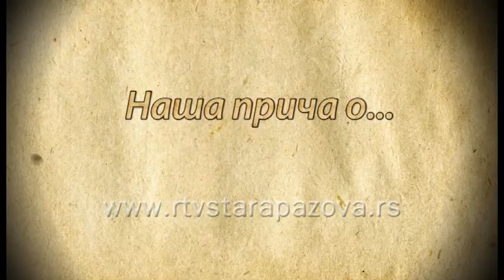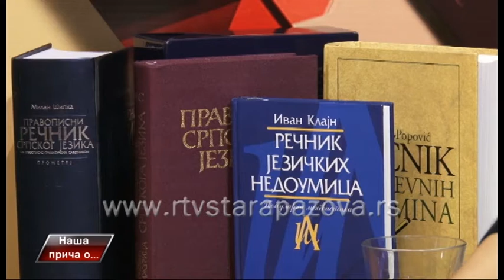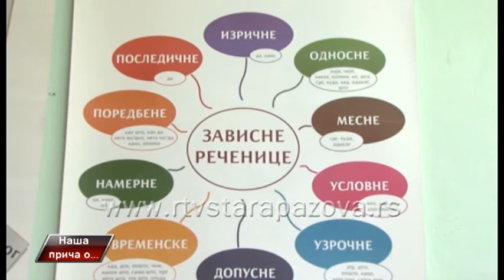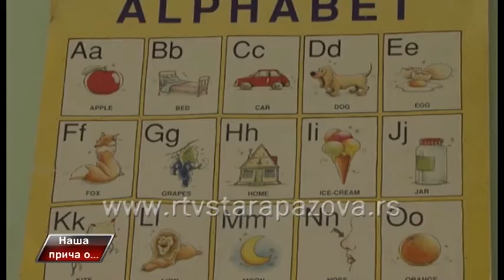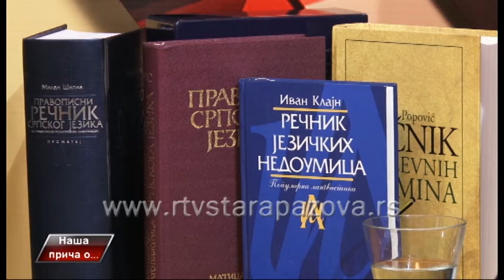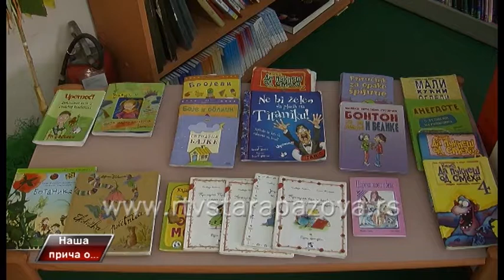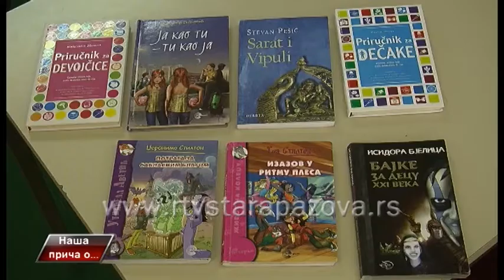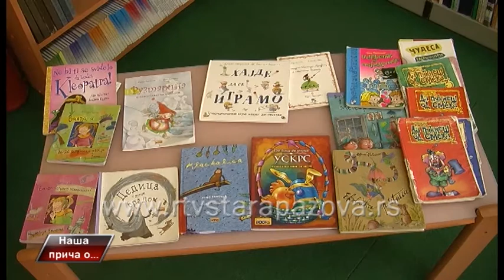Naša priča o jezičkoj kulturi